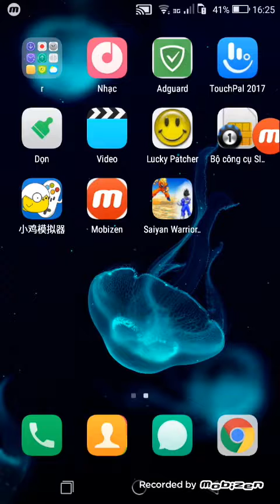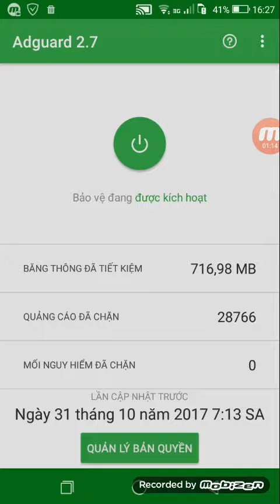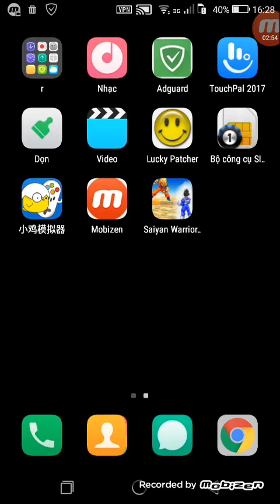adguard ứng dụng chặn quản cáo hay nhất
Tải ứng dụng tại chplay ☝️☝️☝️☝️☝️☝️